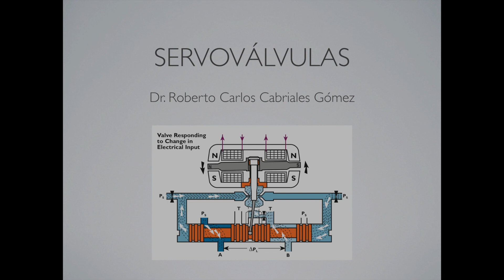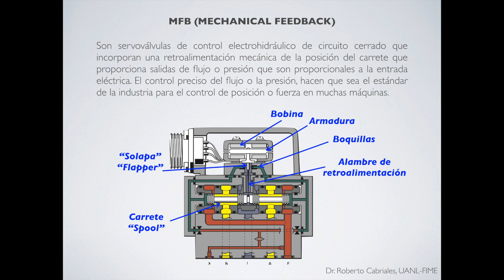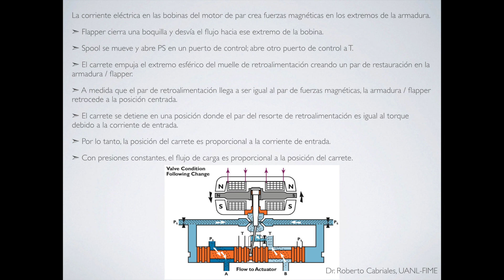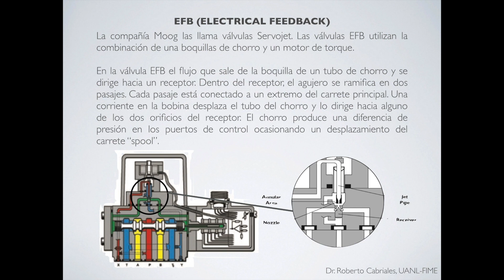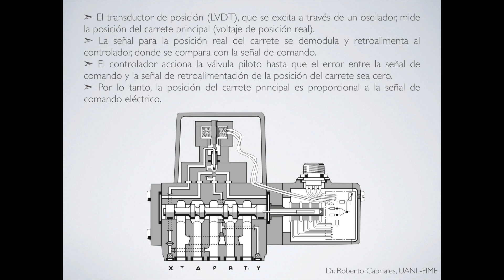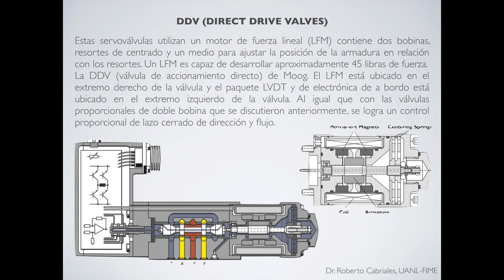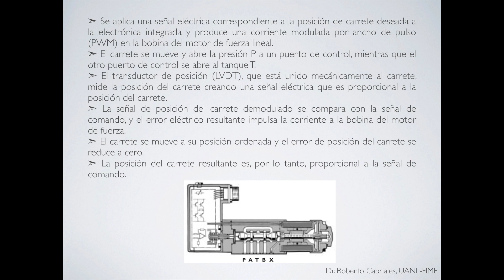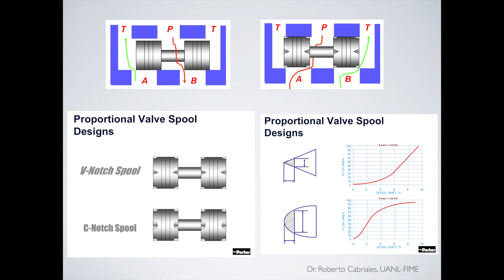Presentación ServoValvulas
MFB, EFB, DDV.

Atte: Dr. Roberto Cabriales